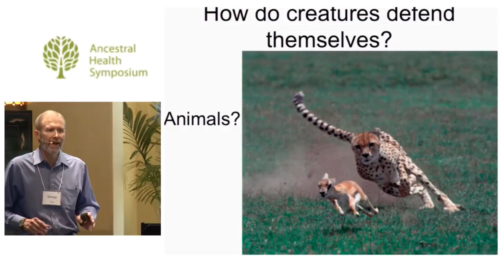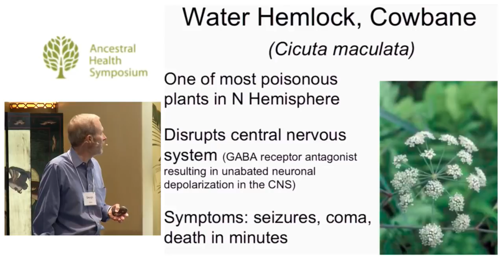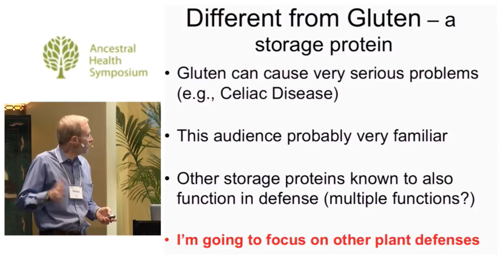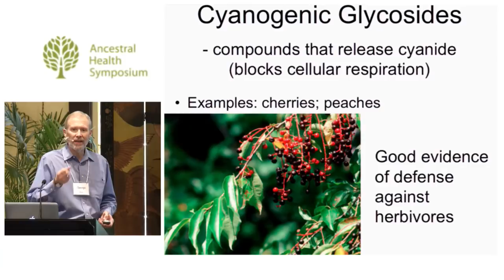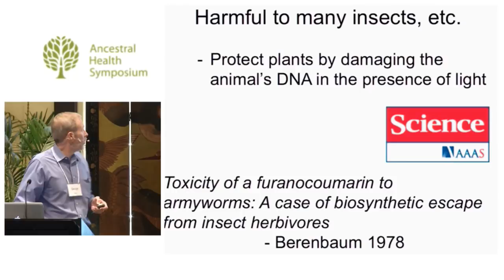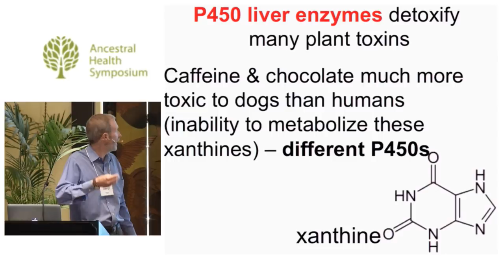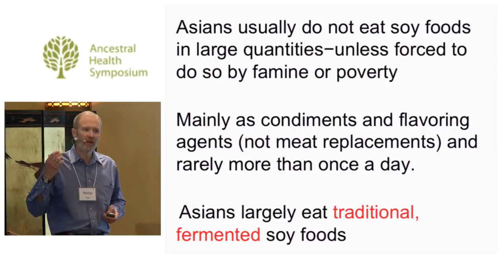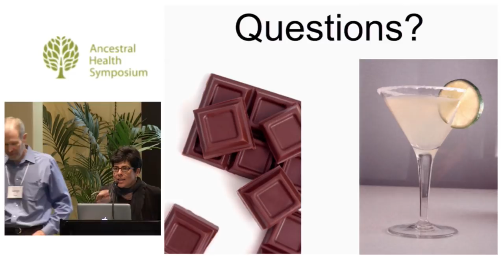Plant Food Toxins in an Evolutionary Context — George Diggs, Ph.D. (AHS14)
Over the past several decades, tremendous strides have been made in the study of plant chemical defenses. These defenses include digestibility reducers, semiochemicals, hormone mimics, photosensitizers, cyanogenic compounds, and a variety of other toxins that interfere with herbivore structure or metabolism. A great deal is now known about their effects in a wide variety of animals ranging from insects to mammals. The toxic or otherwise damaging compounds in plants eaten by humans (e.g., gluten, hormone mimics, some lectins, photosensitizers, saponins, etc.) will be examined in the broader context of a widespread and evolutionarily old arms race between plants and animals.